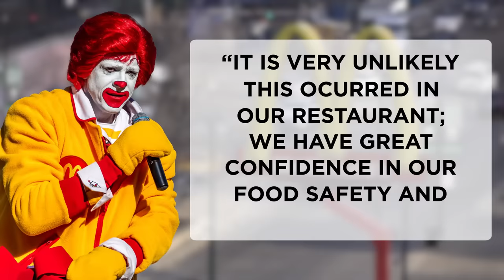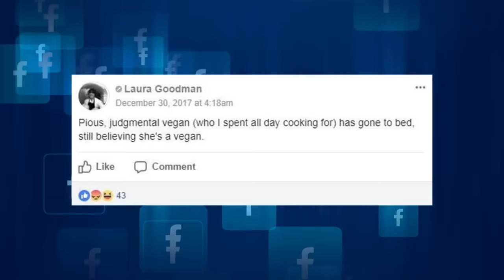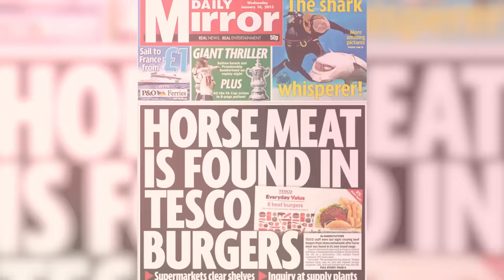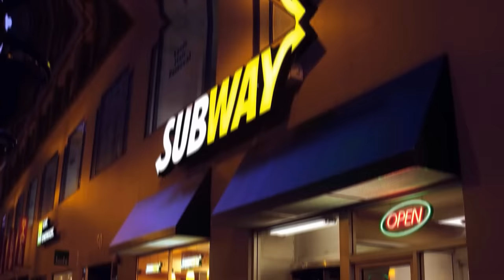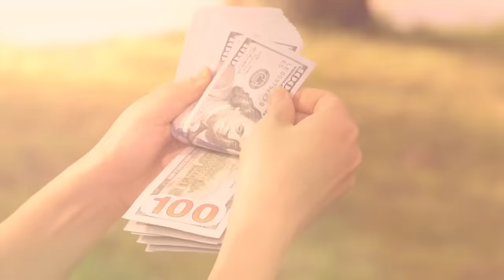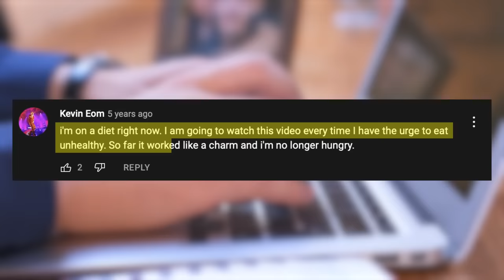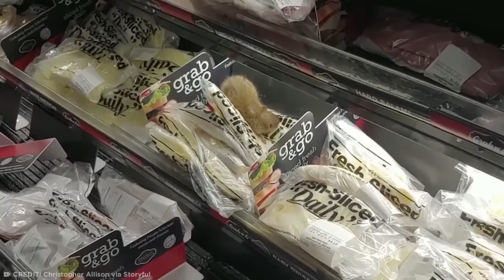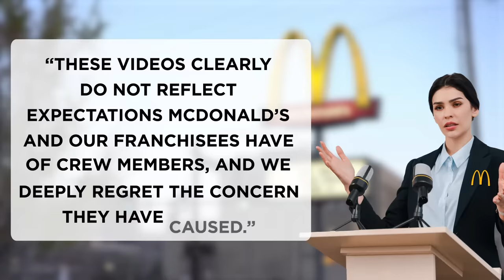What Happens To Your Food When You’re Not Looking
Tune in to find out what happens to your food when you're not looking! 🤮

Legal Stuff.